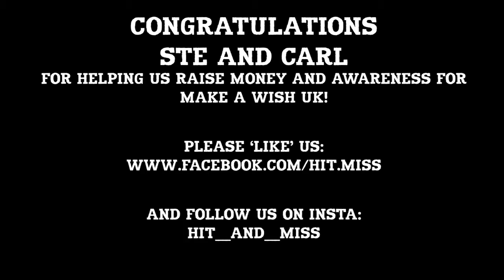HIT & MISS 5 - STE COWAN V CARL HEESOM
Hit & Miss - Charity Fight Show
Charity Boxing in aid of Make a Wish UK